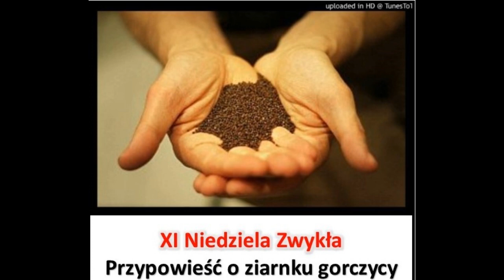XI Niedziela Zwykła June 16 2024